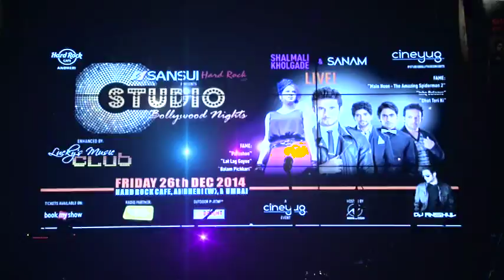Sansui Studio Bollywood Nights at Hard Rock Cafe. A Cineyug Event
Mesmerizing performances by Sanam, Shalmali and DJ Anshul at the Sansui Hard Rock Led Studio Bollywood Nights. An Event by Cineyug.